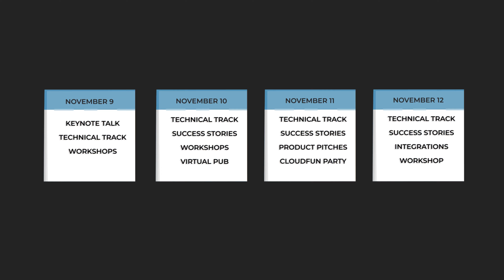CloudStack Collaboration Conference - November 9 - 12, 2021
CloudStack Collaboration Conference is a 4-day virtual get together for the global CloudStack community and people interested in open-source technology.

The virtual event is aimed at developers, operators and users to discuss and evolve the open-source software project, its functionality and real-world operability. This event will allow you to meet the biggest CloudStack community, project members and contributors, and C-level executives from global MSPs, leading cloud providers, and IaaS builders.